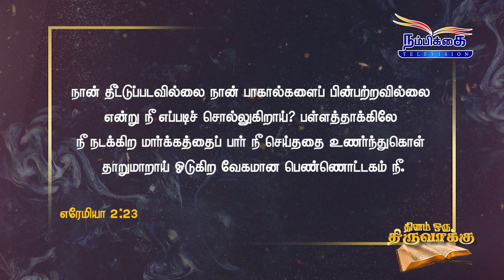தினம் ஒரு திருவாக்கு || பரிசுத்த வாழ்க்கை வாழ வேண்டும் || Bro. S. Andrew Arulraj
"பரிசுத்த வாழ்க்கை வாழ வேண்டும்".
தேவ செய்தியை வேதாகமத்தில் இருந்து எடுத்து போதகர் Bro. S. Andrew Arulraj பேசுகின்றார். இந்த நிகழ்ச்சி உங்களுக்கு பயனுள்ளதாக இருக்கும். தவறாமல் பார்த்து பயனடையவும்.